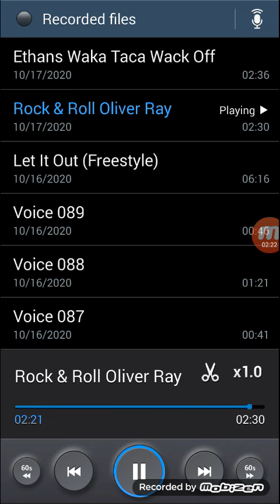Rock & Roll Oliver Ray (Freestyle)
Lyrics by Justin Olsen (Space aka Bengahze) & Gage McCord (Vitamane G)